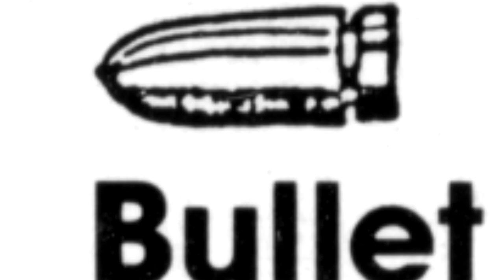A QUESTION OF CHARACTER - KUROS (WIZARDS & WARRIORS)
- KUROS -

Kuros is master of all things jump related.  And he's a pretty good knight, too.

FOLLOW ME AT:

TWITTER.COM/AQUESTIONOFCHARACTER

TWITTER.COM/NORMALLYRETRO

INSTAGRAM.COM/NORMALLYRETRO